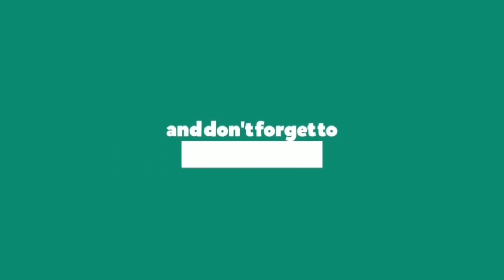చేప గుడ్డు Recipe, ఒక్కసారి ఇలా చేసుకొని తింటే మళ్ళీ మళ్ళీ తినాలనిపించేలా ఉంటుంది | Fish Egg Recipe